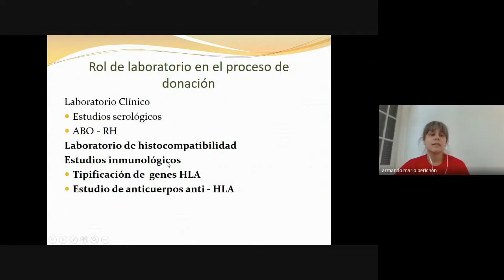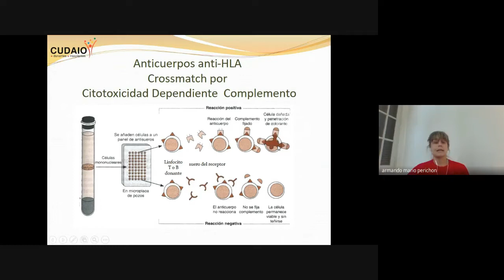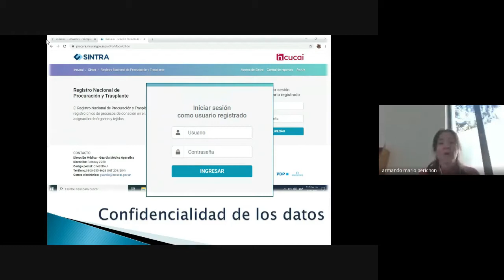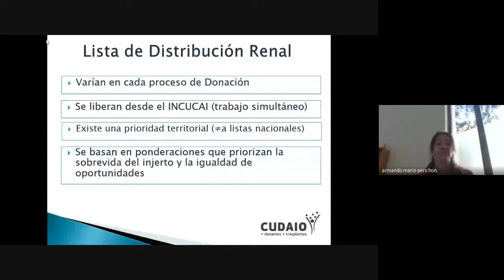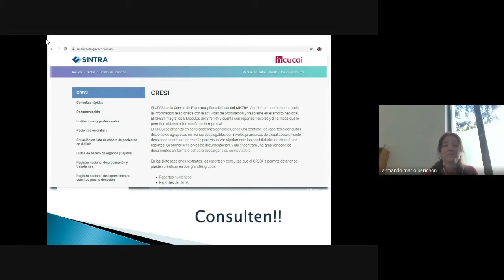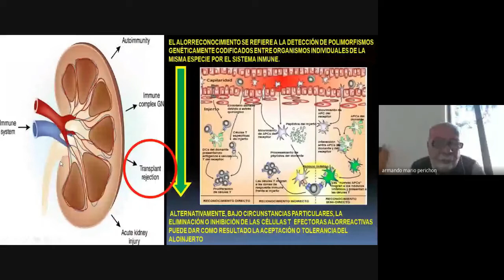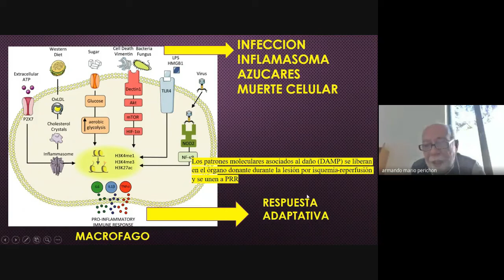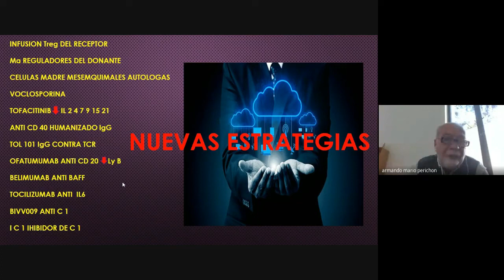Donación y Trasplante de órganos: Enfoque Médico Social - Electiva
CLASE 6: Inmunología del trasplante
B
ioquimica Soledad Bertinat. Rol del laboratorio durante el proceso de Donación- Genes HLA
Lic. En Biotecnología Gretel Naidich Sistema nacional de información en el proceso de Donación
Dr. Armando Mario Perichon Inmunosupresión